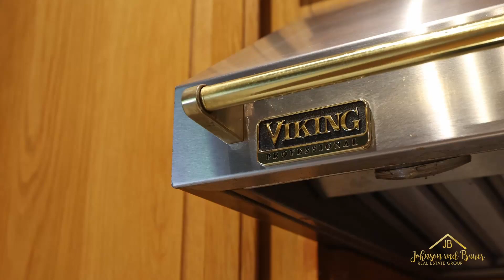9078 Doncaster Court